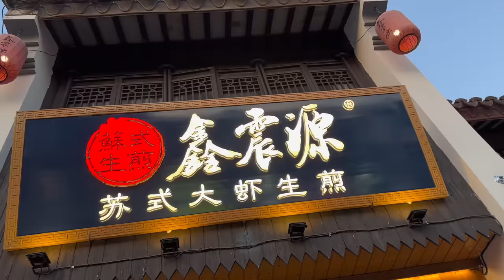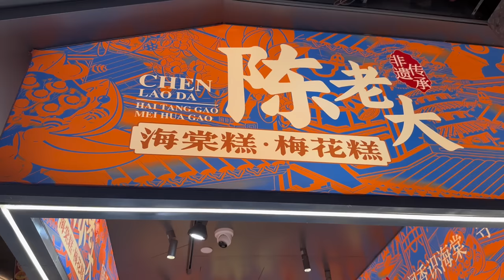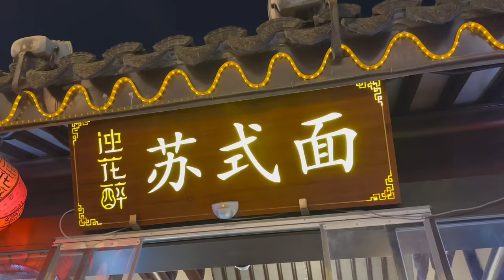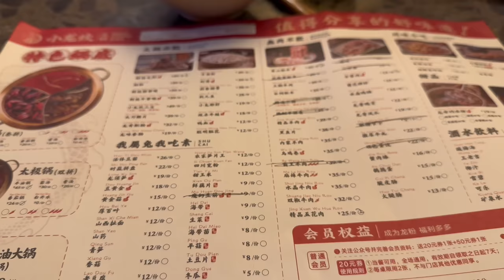🇲🇾马来西亚闯入苏迪曼杯4强啦🦾 一起继续往前冲！🇨🇳一起看看江南水乡有多美